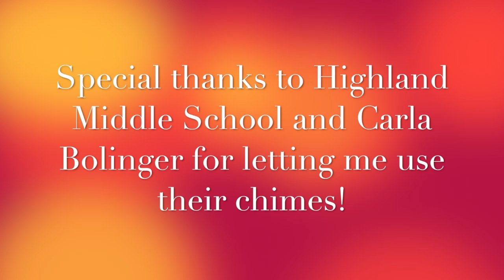Do They Know It's Christmas? | Trombone Quartet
This video of Do They Know It's Christmas Trombone Quartet was arranged, performed, recorded, and edited by the Foxes' Den Music